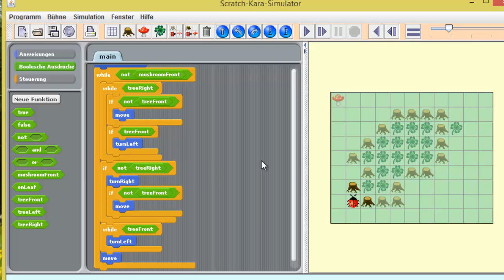(18) Scratch - Kara - Aufgabenstellung und Lösung